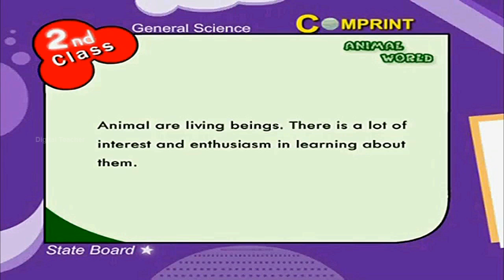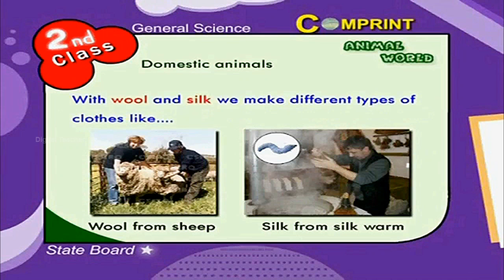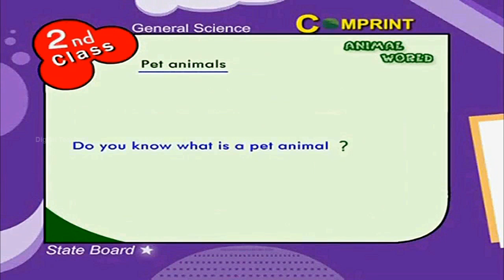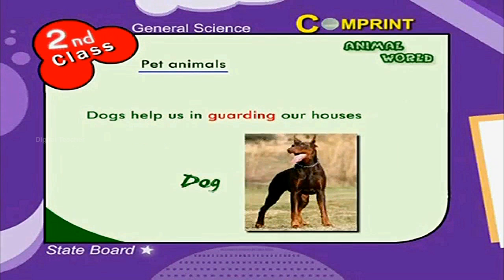Animal world | 2nd Class General Science | Digital Teacher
Animal world, 2nd Class General Science, English Medium. AP And Telangana State Syllabus Online by Digital Teacher.